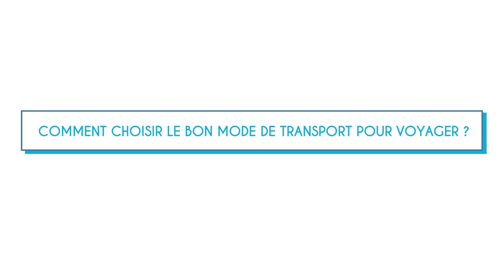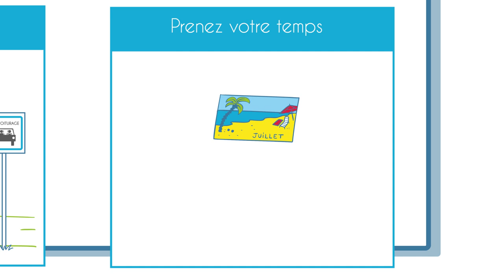Partir en vacances: comment choisir son mode de transport?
Nous partons en vacances de plus en plus loin, et de plus en plus souvent… Un désir insatiable de voyage et de découvertes. Pourtant, nos déplacements ont un impact sur l’environnement, en particulier sur le climat. Le transport aérien en particulier, n’est pas neutre, il émet entre 14 et 40 fois plus que le train par kilomètre parcouru en fonction du type de trajet (distance). Il ne  peut donc en aucun cas être banalisé ! C’est pourquoi en deçà de 900 km, la FNH recommande de ne pas prendre l'avion et de recourir à d’autres modes de transport, de privilégier le train par exemple, nettement moins émetteur de CO2 ! Il est important que chacun prenne conscience de l’impact de son déplacement, au delà du prix du billet.
En fonction du mode de transport que nous choisissons, nous pouvons réduire cet impact.
Mais pas seulement, nous pouvons aussi choisir de partir en vacances autrement, plus longtemps et moins souvent par exemple.